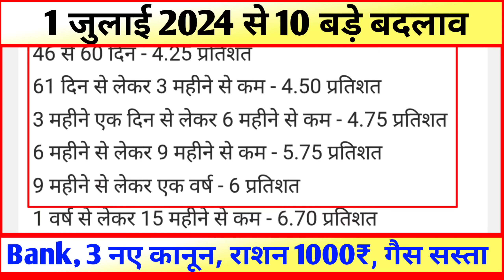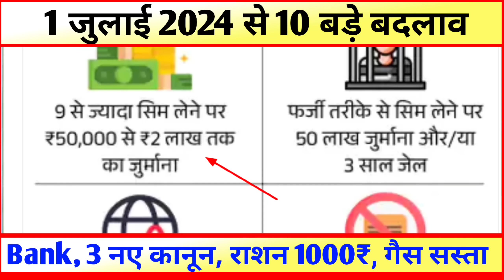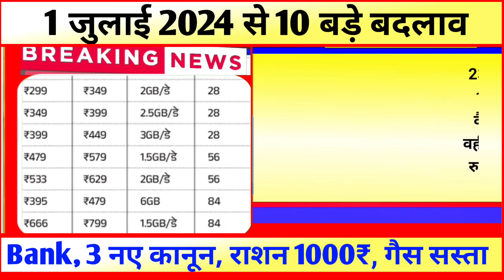1 जुलाई से होने वाले हैं ये 15 बड़े बदलाव... SBI, NPS, बैंक, PF, GST, पेट्रोल समेत ये नए नियम news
These 15 big changes are going to happen from July 1st... The effect will be visible from the kitchen of the house to the bank account!

New Rules 1 July: Many rules will change in the country from the first date of July, know what will be the effect on common people

RBI's new rules will be implemented from July 1, the way of credit card bill payment will change, if banks do not do this work then you will face trouble

Rules for many things including credit card will change from July 1, these deadlines are in the queue

Laws will change from July 1: In case of murder, section 101 will now be applied instead of IPC 302, trial begins

Jio recharge became costlier by 25%: ₹239 plan will now be available for ₹299, new rates will be applicable from July 3

After Jio, Airtel recharge became costlier by 21%: The cheapest plan of ₹179 will be available for ₹199, share fell after making a record high

After Jio-Airtel, VI recharge also became costlier by 20%: ₹179 plan will now be available for ₹199, new rates will be applicable from July 4 Tata Motors increased the price of commercial vehicles by 2%: New prices will be applicable from July 1, 2024; Shares rose by more than 73% in a year After Tata, now this company has increased the price of vehicles, bikes and scooters will become expensive from July 1 Hero's vehicles will become expensive from July 1: The company increased the price by up to Rs 1500, shares rose by more than 93% in a year After Amul, Mother Dairy increased the price of milk: Decision to increase by Rs 2 per liter, full cream milk will now be available for Rs 68 Good news for NPS subscribers ... Big change is happening from July 1, know what will be the effect NPS Subscribers will get same day settlement from July 1 PFRDA: Good news for NPS consumers; Now you will get the facility of settlement in one day, new change will be implemented from 1st July

 1 जुलाई से नियमों में बदलाव, 1 जुलाई से बदलने वाले नियम, 1 जुलाई 2024 से क्या बदल जाएगा, एसबीआई कार्ड, आईसीआईसीआई बैंक, क्रेडिट कार्ड नियम में बदलाव, आईटीआर की समय सीमा, पेटीएम वॉलेट, रिवार्ड पॉइंट, निष्क्रिय वॉलेट, पेटीएम पेमेंट्स बैंक,

1 जुलाई से होने वाले हैं ये 15 बड़े बदलाव... घर की रसोई से लेकर बैंक खाते तक दिखेगा असर!

New Rules 1 July: जुलाई की पहली तारीख से देश में होंगे कई नियमों में बदलाव, जानें आम लोगों पर क्या होगा असर

1 जुलाई से लागू होंगे RBI के नए नियम, क्रेडिट कार्ड बिल पेमेंट का बदल जाएगा तरीका, बैंकों ने नहीं किया यह काम तो होगी आपको परेशानी

1 जुलाई से क्रेडिट कार्ड सहित कई चीजों के बदल जाएंगे नियम, कतार में है ये डेडलाइन

1 जुलाई से बदल जाएंगे कानून: हत्या के मामले में IPC 302 की जगह अब101 धारा लगेगी, ट्रायल शुरू

जियो का रिचार्ज 25% तक महंगा हुआ: ₹239 वाला प्लान अब ₹299 में मिलेगा, 3 जुलाई से लागू होंगी नई दरें

Good news for those who invest in NPS, you will get the benefit of NVA from the day you invest money

Facts with Amit Pathak एक ऐसा चैनल है जिस पर आपको हमेशा ताजा खबरें और काम की जानकारियां हिंदी में मिलती  है।